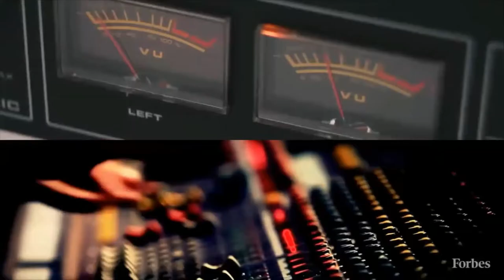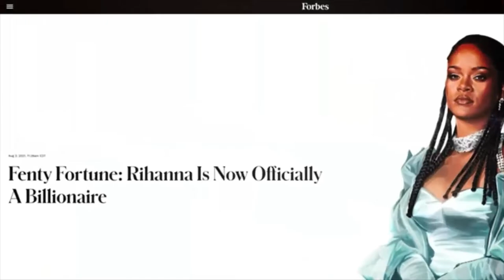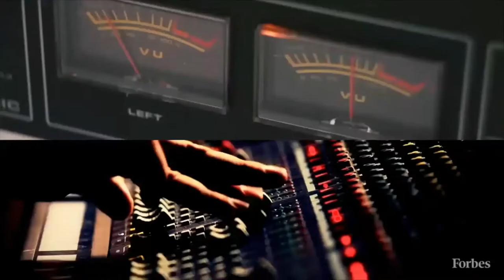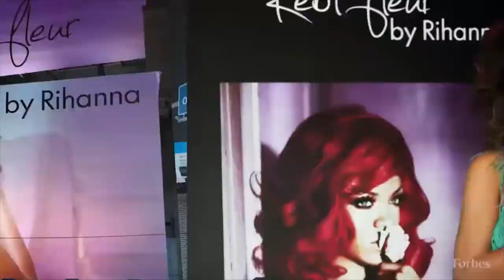Therapist Reacts Rihanna Is Officially A Self Made Billionaire